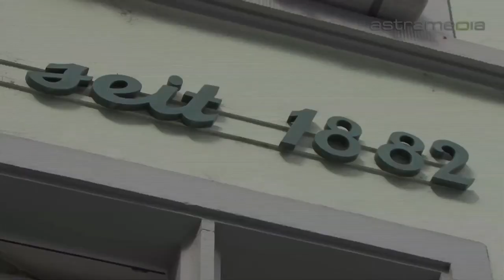Schulthess Schuhe, Zürich, orthopedic, shoes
This shoe shop specialises in giving its customers individual advice and selling shoes which are comfortable and durable. The shop also makes shoes to fit your special requirements.

Schulthess Schuhe
Rennweg 29, 8001 Zürich

rennweg zürich zurich shoe store Schulthess kandahar fashion schneider ströber think solidus sioux vabene hassia semler romika garpiuma orthopedy orthopedic shop workshop lifts men women kids foot feet rennweg zürich zurich shoe store consulting custom-made repair saicara feet health care waterproofing shoemaker